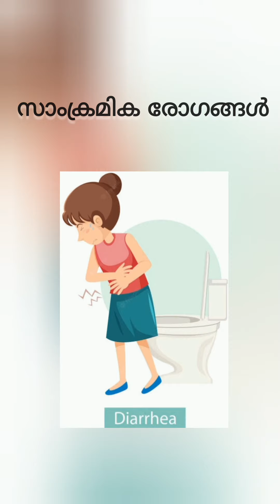227. വേനൽ ചൂടിനെ എങ്ങനെ നേരിടാം